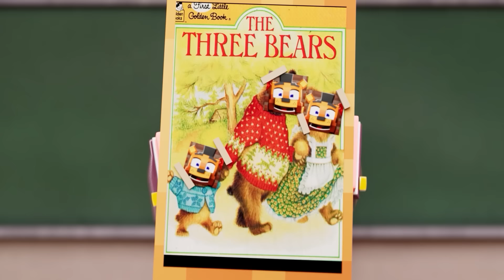Cache-cache dans Squid Game ! - Among Us, FNAF, Baldi et Bendy! - Version Française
👕 PRODUITS DERIVES FAZBEAR AND FRIENDS 👕

Fazbear and Friends est une série d'animation basée sur les personnages principaux de "Five Nights at Freddy's". La série suit les mésaventures farfelues de Freddy, Bonnie, Chica, Foxy, et leurs nombreux amis, entre leurs tracas et la pizzeria.

Dans notre dernière vidéo "Squid Game", Friday Night Funkin Boyfriend, Girlfriend, Baldi's Basics, Bendy and the Ink Machine, FNAF Foxy, Among Us, Alex et Steve sont pigés dans le jeu mortel "1, 2, 3, Soleil !" de Squid Game. Qui remportera l'argent ? La poupée Squid Game aura-t-elle raison de tous les joueurs ? Regardez la dernière vidéo pour le savoir !

Un nouveau clip musical dans le style de Don't Come Crying sera bientôt disponible ! TENEZ-VOUS PRÊTS ! Qui sait ? La chanson FNAF pourrait bien avoir un rapport avec Purple Girl...

D'autres chansons comme le clip "Build Our Machine" de Bendy and the Ink Machine et Among Us Lyin' To Me arrivent bientôt ! Cette vidéo parlera aux fans d'Aphmau ! ZAMination et EnchantedMob continueront de vous divertir à travers leurs vidéos.

Produit par EnchantedMob Studios à St. Louis, MO

CAST:
Purple Guy/Funtime Foxy/Papyrus - Arno Capostagno
Freddy - Alberto R.